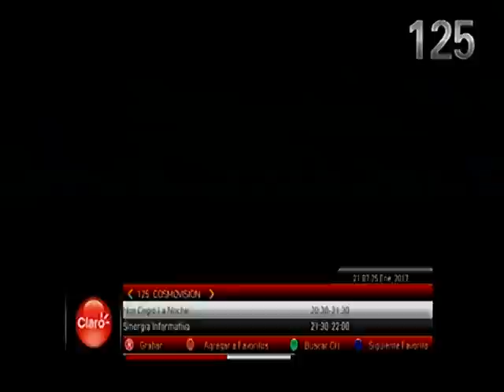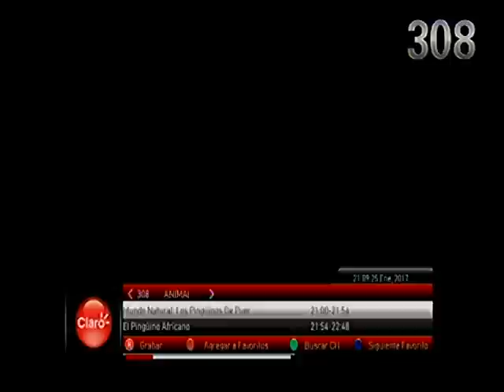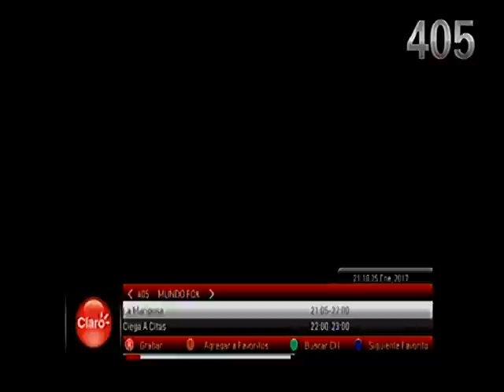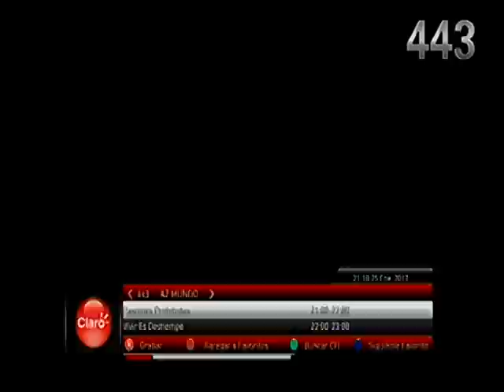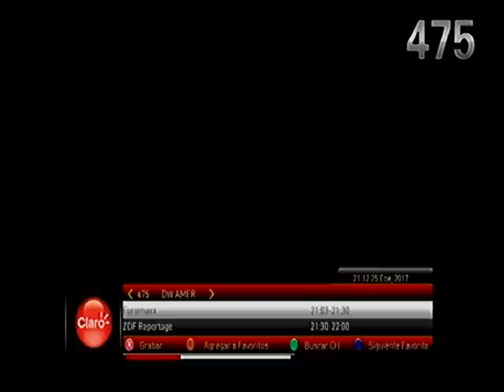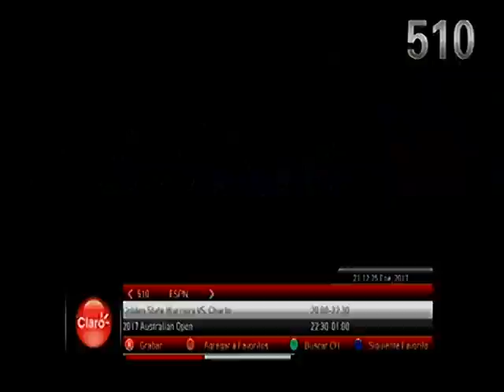Claro TV Digital Avanzada Bogotá 25/1/17 (1 de 2)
Sin cambios en esta primera parte del zapping.